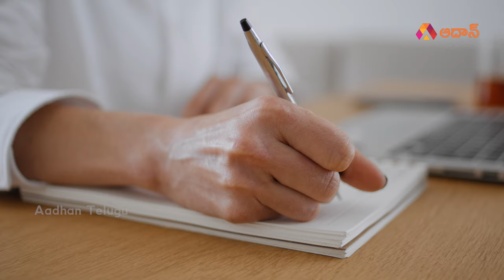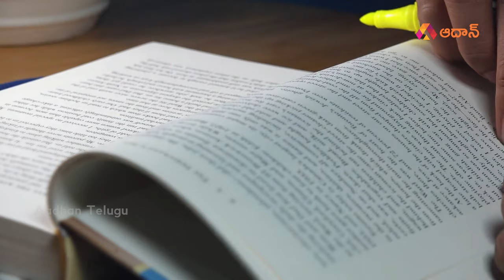కూతుర్లు ఆశయాలను కూడా పంచుకుంటారు| Illuturi Harika, Titas Sadhu, Mehuli Ghosh Telugu Success Stories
Watch కూతుర్లు ఆశయాలను కూడా పంచుకుంటారు | Illuturi Harika, Titas Sadhu, Mehuli Ghosh Telugu Success Stories | Women Empowerment | Telugu Inspirational Stories | Aadhan